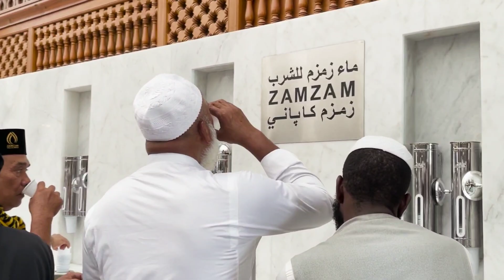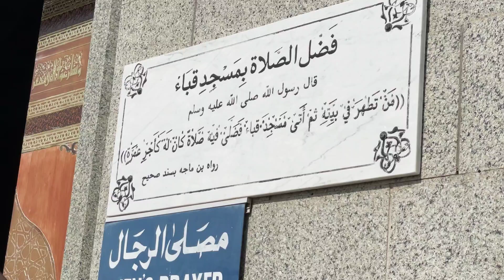Masjid Quba Mufti Sultan Sahab Madina Vlog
# jannah
# jummah .
# subhanallah
# jummah .
# subhanallah
# jannah
# jummah .